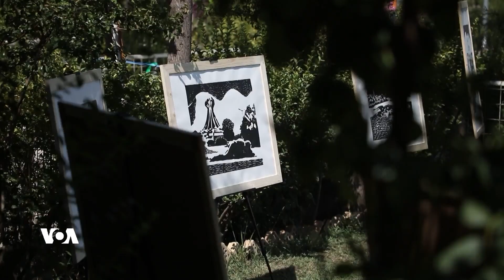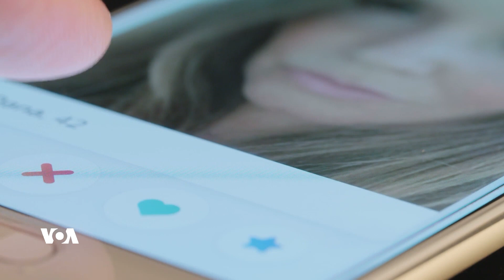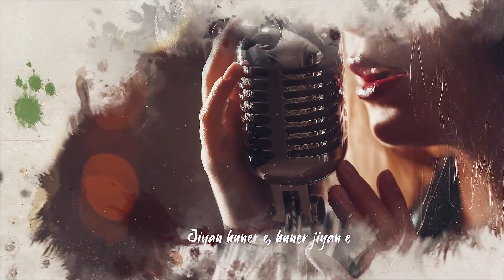بەرنامەی زایەڵەی داهێنان 11ی مانگی هەشتی 2024